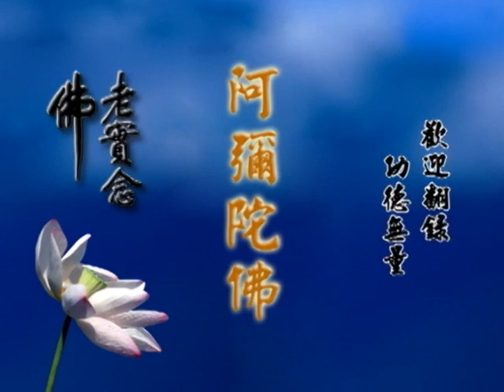世界宗教5000年攝制委員會禮訪淨空老法師訪談錄1